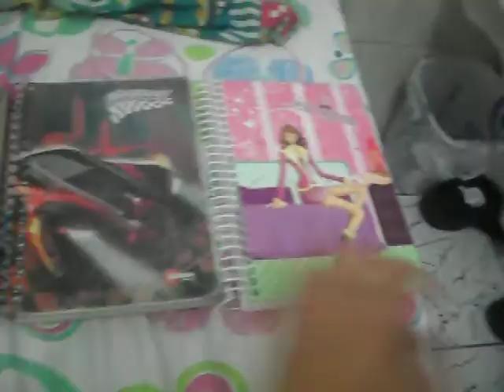Dohan Próprio-Lendo meu diário 8/Considerações/Momento felino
Eu inicio este maravilhoso vídeo com o pôr do sol do Ceará, toda vez que chega a primavera, temos esse lindo pôr do sol. As árvores também são lindas né? Tinha uma mulher me chamando lá, ela estava perguntando o que eu estava fazendo, como só sou eu de vlogger no meu bairro Jardim Guanabara(bairro pequeno aliás) as pessoas acham completamente estranho eu sair correndo pra gravar um vídeo e outro, mas isso se resolve aos poucos, sem problemas. Infelizmente não dei chance àquela mulher de vender sua câmera digital, pois exatamente isso poderia atrapalhar meu vídeo, mas não atrapalhou e vocês da net que ganharam mais vantagem. Aí eu exibo meus diários, comprei um diário novo, cor-de-rosa, mas só comprei por urgência, porque não tinha capas com modelos de natureza como eu queria. Estava tocando com repetição a música "A lei" da cantora italiana Anna Oxa, maravilhosa essa cantora, uma musa eu diria. Primeiramente eu faço uma consideração, pois eu gostaria que as pessoas repetissem o alô que pediram pois eu tenho quase certeza de que perdi o caderno que tinha os alôs. Leio domingo, um dia saudável, puxado e proveitoso em relação ao lazer musical e de estudo. Tem algumas surpresas também, como a notícia de ontem que só li no domingo sobre a gravidez da minha ídola cantora italiana Laura Pausini. Comprei um novo diário hehe! Um dia maravilhoso eu diria. Leio segunda-feira e eu diria que é um dia mais agitado, estudioso e engraçado, também foi um dia bom viu. Terça-feira aconteceu mil e uma coisas, mas... desagradáveis ou não, como é bom viver! É assim que eu termino a leitura do meu diário por hoje. Isso é tudo pessoal!(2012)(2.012)Sotaque(accent-Akzent-accento-acento) fortalezense-cearense-brasileiro-Nordeste-nordestino)(Nordosten-Nord-est)(Fortaleza-Ceará-Brasil)(Northeast-brazilian)(Brazil)(Brasiliano-Brasiliana-Brasile)(Brasilie-Brasilien)(Brasileño-Brasilero-Brasileña-Brasilera)(Brésil-Brésilien­Brésilienne)(português-portuguese-portoghese-portugués-portugaise-Portugiesisch)